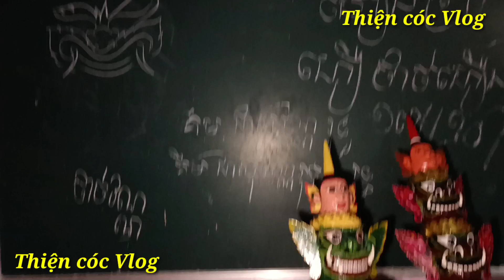Chuẩn Bị Biểu Diễn Yakrom,Sva, Chay Dam Chùa Trà Cú II Thiện cóc Vlog